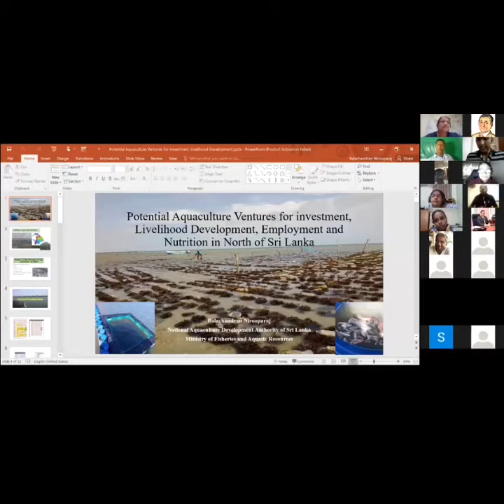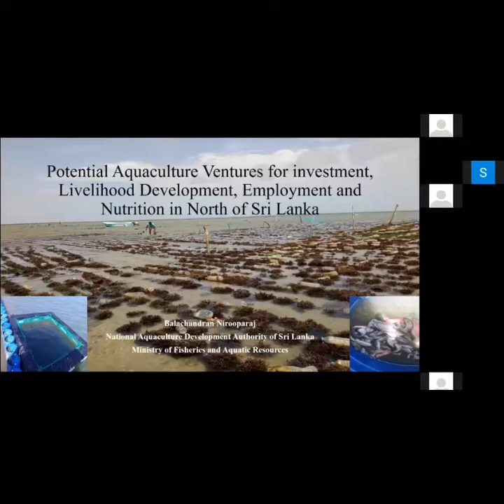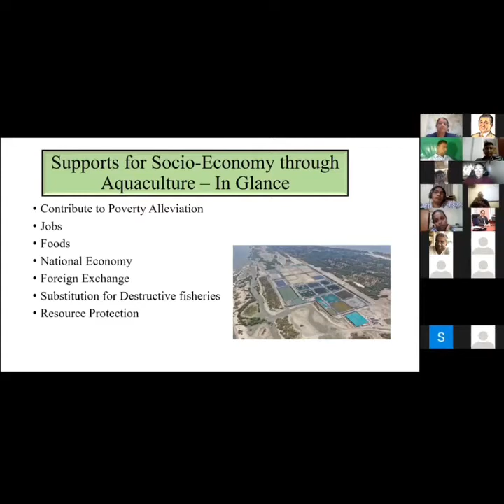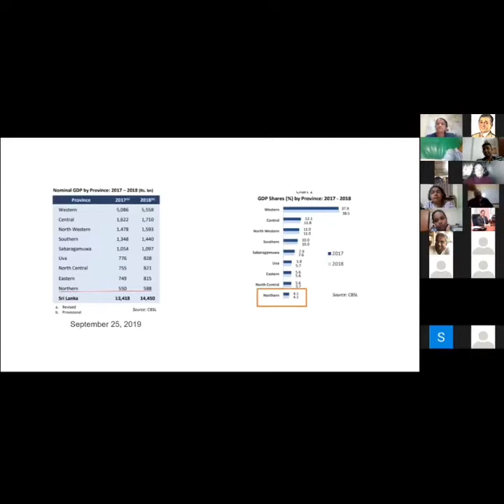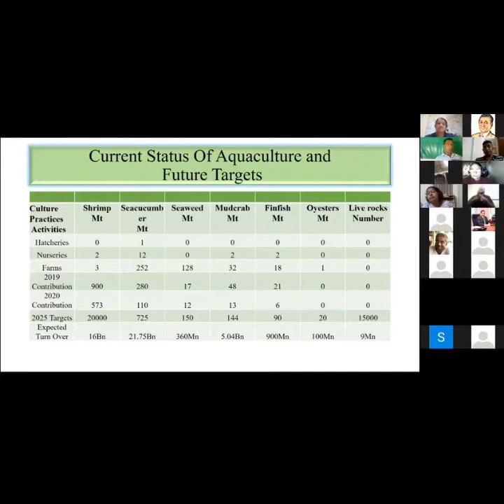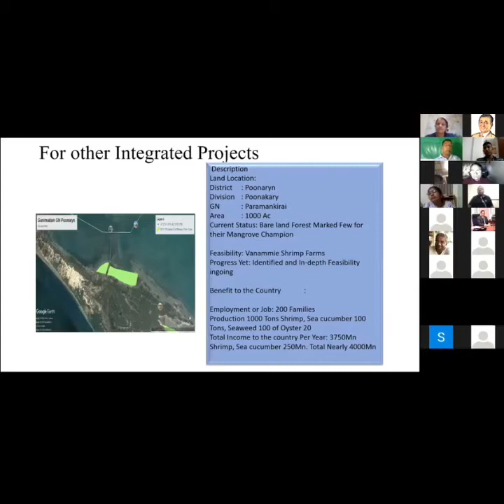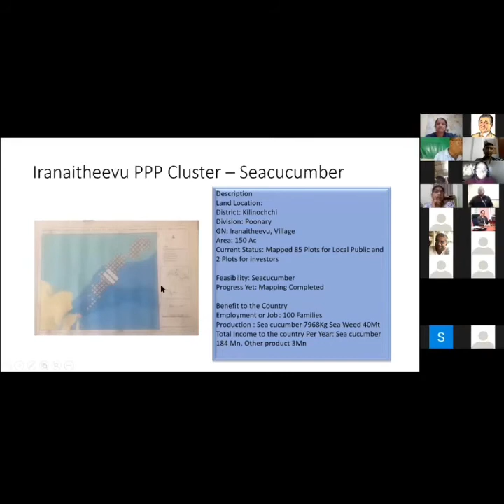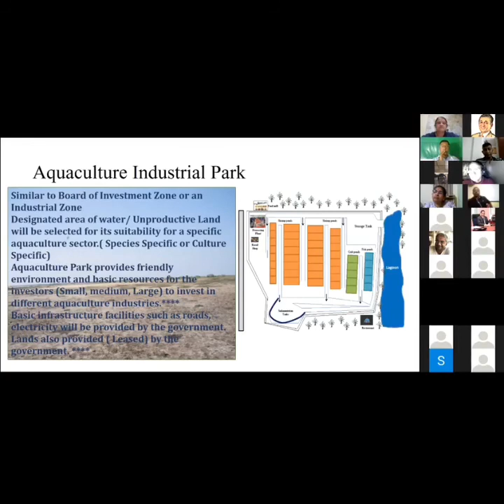Potential Aquaculture Ventures for investment, Livelihood Development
Presented  by Mr. Balachandran Nirubaraj, Assistant Director, National Aquaculture Development Authority Northern Province.